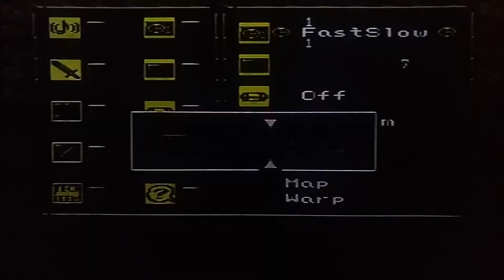Chrono Trigger: Episode #11: The End Of Time!!